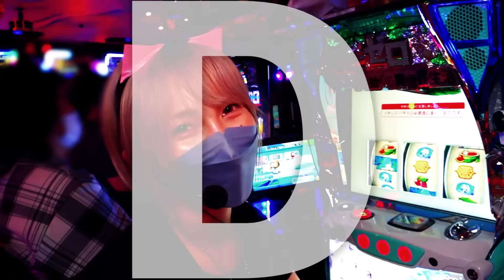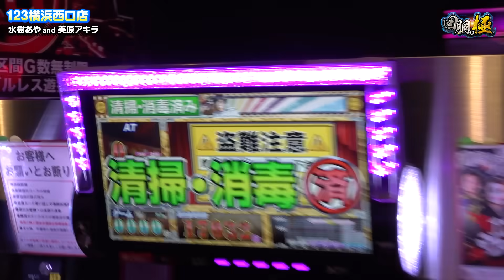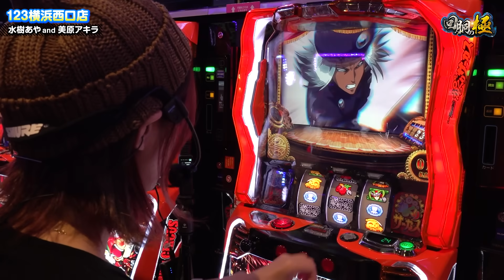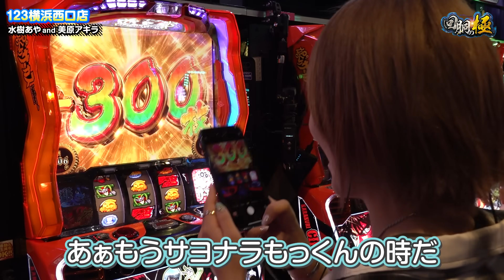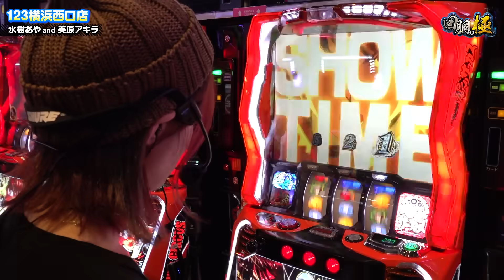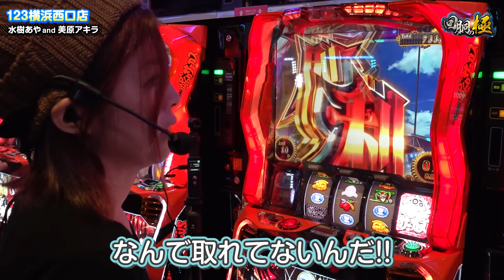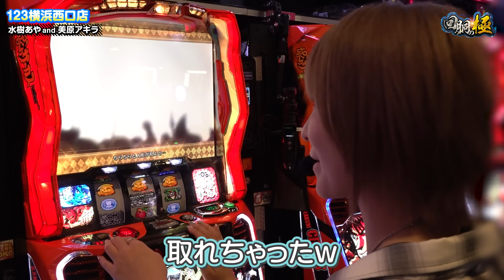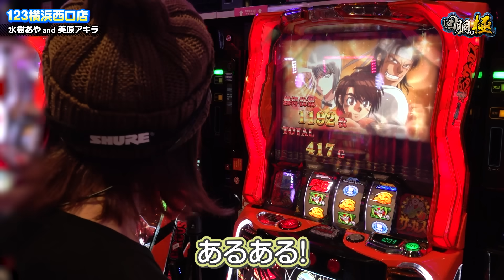シビれる展開盛り沢山！【水樹あや】【美原アキラ】【回胴の極 第38話 前編】【パチスロ からくりサーカス】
「回胴の極」がパワーアップ!!
水樹あやと攻略パートナーが力を合わせ123店舗を攻略する実戦番組!!
関東パートナーは美原アキラと、
関西パートナーはスクープTVのもっくんと頑張ります!!

【弾球の極】
ペカるTVのたなちゅう、頂チャンネルのsasuke、そして諸積ゲンズブール!